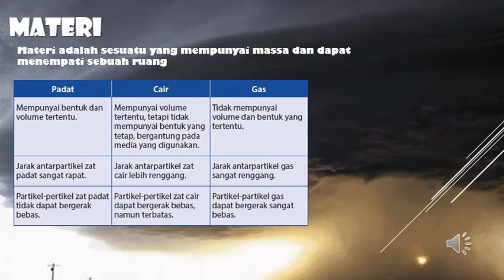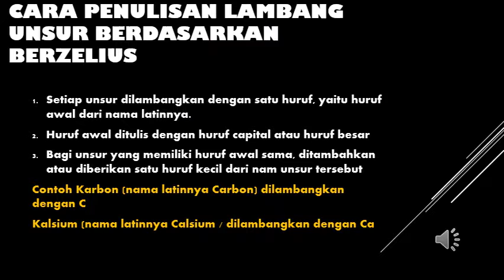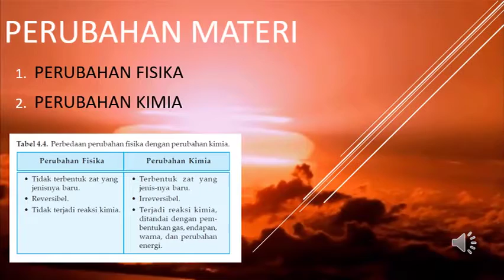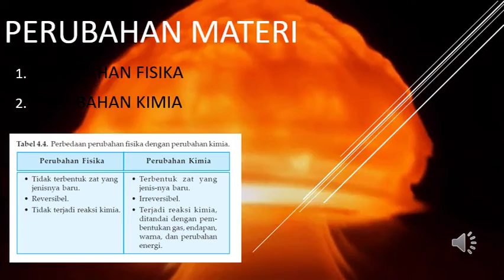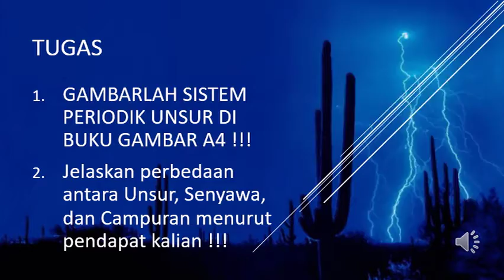VIDEO 3 IPA VII SEMESTER 1